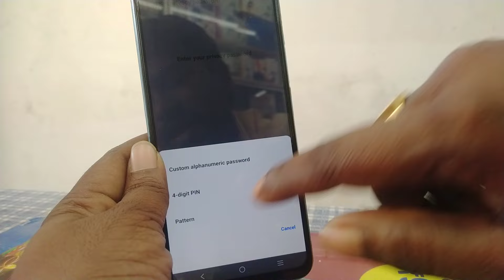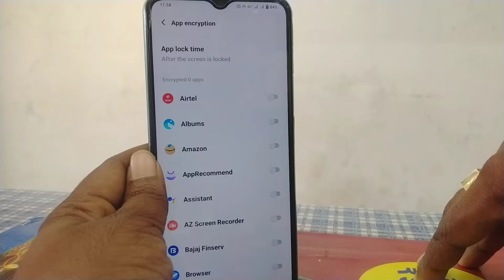App lock kaise karen 2024 - app me lock kaise lagaen | App par lock kaise lagaye | app lock setting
Hello Everyone Today I have discussed that App lock kaise karen 2024 - app me lock kaise lagaen | App par lock kaise lagaye | app lock setting

Dosto is video me ham Apako Batane wale hai ki Aap apps par lock kaise karen | App me lock kaise lagaye | app lock kaise karen Hindi 2024.

app lock kaise kare, app lock kaise kare 2024, app me lock kaise lagaye, app par lock kaise lagaye, app lock setting